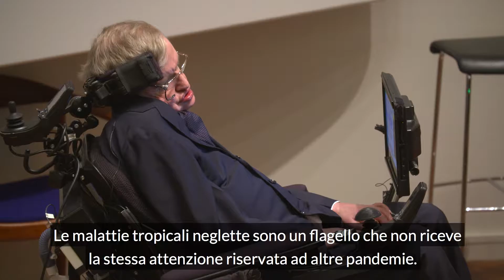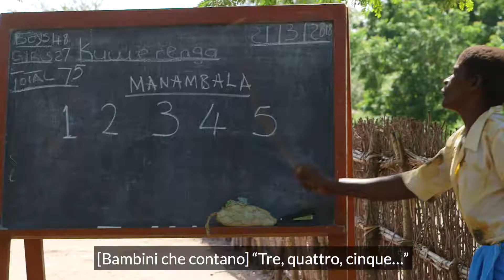Sightsavers: chi siamo e cosa facciamo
Vogliamo un mondo in cui nessuno sia cieco per cause evitabili e dove chiunque possa essere parte attiva nella società.